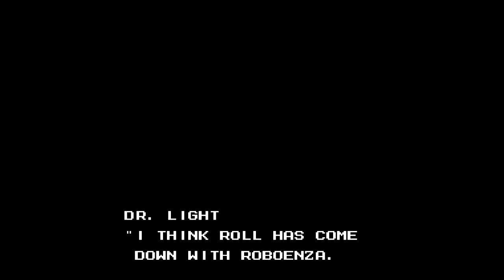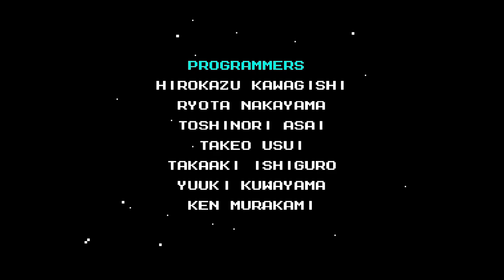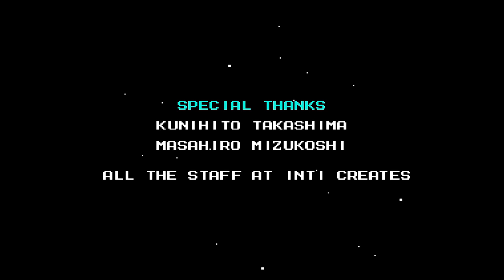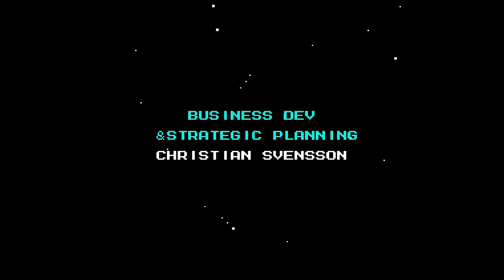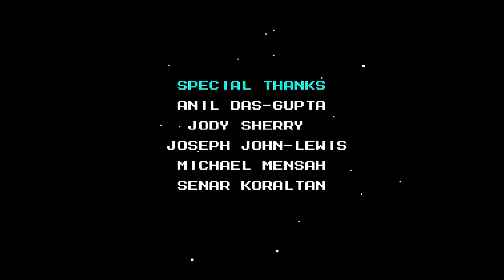Mega Man 10 Guitar Playthrough (Complete)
Original Composers: Ippo Yamada, Ryo Kawakami, Yu Shimoda, Hiroki Isogai, Manami Matsumae, Yasuaki Fujita

0:04 - Usual Day
0:47 - Future World
1:57 - Suspicion
3:12 - Go Together
3:35 - Title Screen
3:56 - Menu
4:16 - Stage Select
4:33 - Boss Selected
4:41 - Sheep Man (Cybersheep's Dream)
8:33 - Boss Theme
9:52 - Stage Clear
10:06 - Get A Weapon
10:38 - Pump Man (Polluted Pump)
14:34 - Shop Theme
15:48 - Solar Man (Solar Inferno)
20:40 - Chill Man (Absolute Chill)
27:06 - Nitro Man (Nitro Rider)
32:11 - Commando Man (Desert Commando)
36:21 - Blade Man (King of Blades)
41:47 - Strike Man (Fireball Strike)
46:00 - Crisis
46:21 - Evil Wily
47:26 - For You (Roll's Theme)
48:54 - Dr. Wily's Castle
49:07 - Dr. Wily Stage 0.5 (Silent Rain)
49:39 - Dr. Wily Boss
50:08 - Dr. Wily Stage 1 (Abandoned Memory)
55:31 - Dr. Wily Stage 2 (Against the Pressure)
1:01:38 - Dr. Wily Stage 3 (No Turning Back)
1:08:49 - Dr. Wily Stage 4 (Stairway to Darkness)
1:14:30 - Dr. Wily Machine
1:16:51 - Dr. Wily's Castle (Final)
1:17:12 - Dr. Wily Stage 5 (Deep in Space)
1:19:11 - Dr. Wily Capsule
1:20:31 - All Stage Clear
1:21:23 - After All
1:21:43 - Staff Roll

Mega Man 10 is an action-platform video game developed by Inti Creates and Capcom. It is the tenth main entry of the original Mega Man series. The game was released as a downloadable title for the console gaming services WiiWare, PlayStation Network (PSN), and Xbox Live Arcade (XBLA) during March 2010. The game was also given a physical release along with four other Capcom titles from different franchises in the Capcom Essentials Pack for PlayStation 3 and Xbox 360. It was later released again for a physical and digital release as part of Mega Man Legacy Collection 2 alongside Mega Man 7, Mega Man 8 and Mega Man 9 for the PlayStation 4, Xbox One, and PC, as well as the Nintendo Switch in May 2018.

Mega Man 10 takes place in the 21st century, in which a disease begins infecting and disabling robots, hampering daily life for humans. The disease eventually causes many of the robots to malfunction and attempt to take over the world. The evil scientist Dr. Wily seeks help from the hero Mega Man. Wily states that a machine he devised, capable of finding a cure for the illness, is stolen by an infected robot. Mega Man decides to retrieve the machine; his brother and ally, Proto Man, decides to join him. Mega Man 10 is a traditional 2D side-scrolling game with action and platforming elements. Taking control of either Mega Man or Proto Man, the player must clear a set of eight stages. Destroying each stage's "Robot Master" boss adds its special weapon to the player's arsenal. Downloadable content (original release) or Unlockable content (Legacy Collection 2), which includes extra stages and Bass as a third playable character, was made available.

Mega Man 10 is a direct follow-up to Mega Man 9, which was released on the same three gaming services in 2008. The positive response from fans and critics prompted Capcom to continue this same style in Mega Man 10. The sequel to the game, Mega Man 11, released in October 2018.

(Wikipedia)